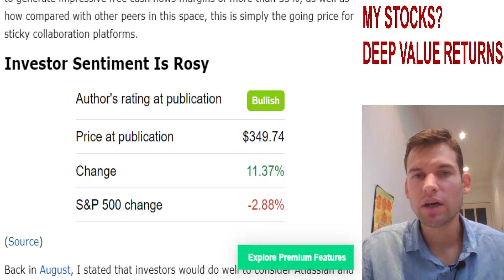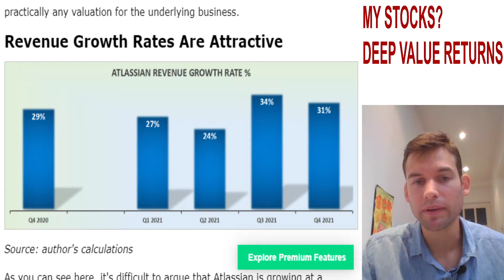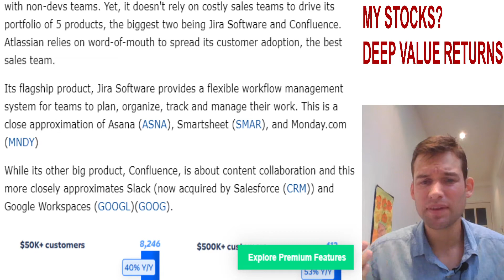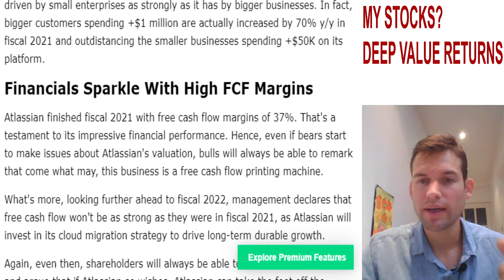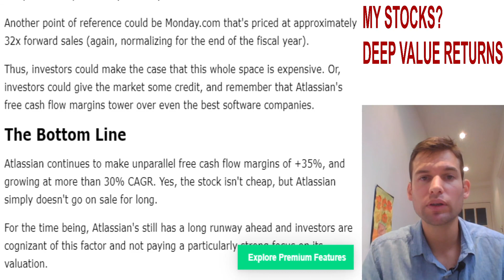Atlassian (TEAM): Why Investors Are Not Put Off By Its High Valuation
Atlassian continues to steadily grow at more than 30% CAGR. Atlassian's ability to generate strong free cash flows is where the bullish thesis lies. The stock isn't cheap at 34x forward sales. But Atlassian has never been a cheap stock either.